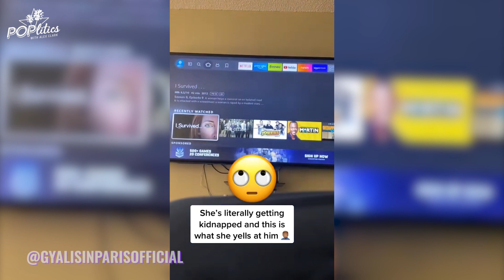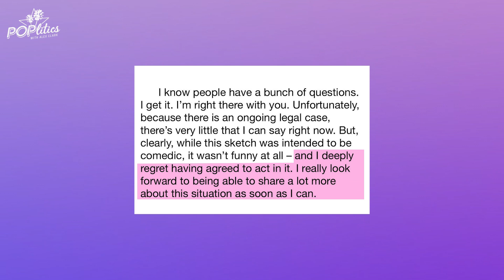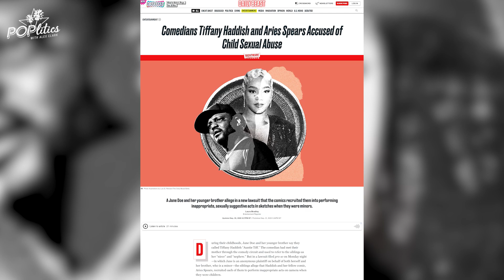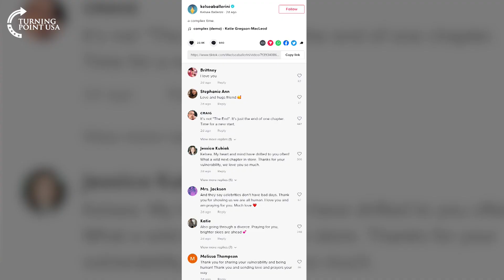Kim Kardashian Roasts Climate Change Lunatics: “I’m Not Gonna Live In Fear.”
Remember the sickening accusations that Tiffany Haddish is guilty of child sex abuse?😡 She MADE A STATEMENT addressing it!😱😱 Is it socially acceptable to record yourself crying in a bath tub to sad break up songs?😢🛁 Our eyes are lookin’ at Kelsea Ballerini.👀👀 Spencer Pratt says that Lisa Kudrow is the meanest celebrity he’s ever met!🤔🤨🧐 AND Kim Kardashian is getting GRILLED about her answer to being a climate criminal.😂🔥💯